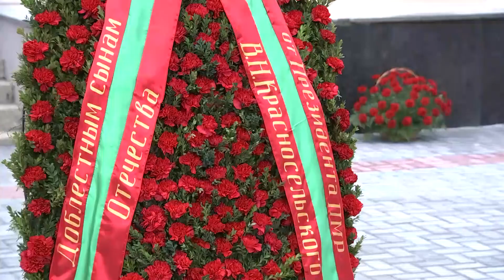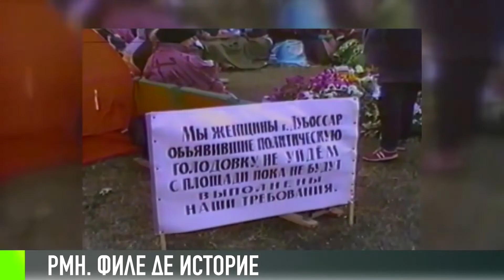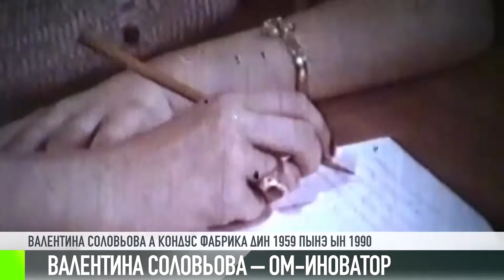Кум а фост - 04/11/20